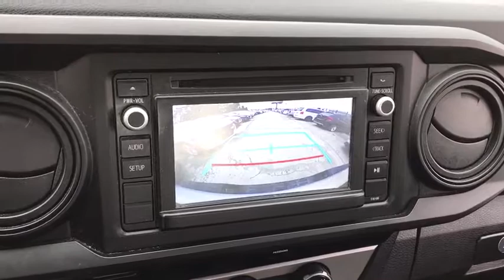2017 Toyota Tacoma Chicago, Matteson, Oak Lawn, Orland Park, Countryside IL P12288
[LISTING TYPE] 2017 Toyota Tacoma available in Chicago, Illinois at Western Ave Nissan. Servicing the Matteson, Oak Lawn, Orland Park, Countryside IL area.

CARFAX One-Owner. Clean CARFAX. 2017 Toyota Tacoma SR RWD 6-Speed Automatic 2.7L I4 DOHC 16VbrbrbrAwards:br  * 2017 KBB.com Best Resale Value Awards   * 2017 KBB.com 10 Most Awarded BrandsbrbrWe Are Your Chicago, IL New and Certified Pre-owned Nissan Dealership near Berwyn, Burbank, Calumet City, Cicero, Elmhurst, Evanston, Franklin Park, La Grange, Matteson, Melrose Park, Morton Grove, Northbrook, Oak Lawn, Oak Park, Orland Park, Tinley Park. Are you wondering, where is Western Ave Nissan or what is the closest Nissan dealer near me? Western Ave Nissan is located at 7410 South Western Ave, Chicago, IL 60636. You can call our Sales Department at , Service Department at , or our Parts Department at . Although Western Ave Nissan in Chicago, Illinois is not open 24 hours a day, seven days a week  our website is always open. On our website, you can research and view photos of the new Nissan models such as the 370Z, Altima, Armada, Frontier, GT-R, LEAF, Maxima, Murano, NV Cargo, NV Passenger, NV200, Pathfinder, Rogue, Rogue Sport, Sentra, Titan, Titan XD, Versa or Versa Note that you would like to purchase or lease. You can also search our entire inventory of new and used vehicles, value your trade-in, and visit our Meet the Staff page to familiarize yourself with our staff who are committed to making your visit to Western Ave Nissan a great experience every time.
Axle Ratio: 4.30,16 x 7J+30 Style Steel Disc Wheels,Front Bucket Seats,Fabric Seat Trim (FB),Radio: Entune AM/FM/CD,6 Speakers,Air Conditioning,Electronic Stability Control,Front Center Armrest,Tachometer,ABS brakes,AM/FM radio,Anti-whiplash front head restraints,Brake assist,Bumpers: body-color,CD player,Driver door bin,Dual front impact airbags,Dual front side impact airbags,Front anti-roll bar,Front reading lights,Front wheel independent suspension,Illuminated entry,Knee airbag,Low tire pressure warning,Occupant sensing airbag,Outside temperature display,Overhead airbag,Overhead console,Passenger cancellable airbag,Passenger door bin,Power steering,Power windows,Rear step bumper,Speed-sensing steering,Steering wheel mounted audio controls,Telescoping steering wheel,Tilt steering wheel,Traction control,Front beverage holders,Exterior Parking Camera Rear